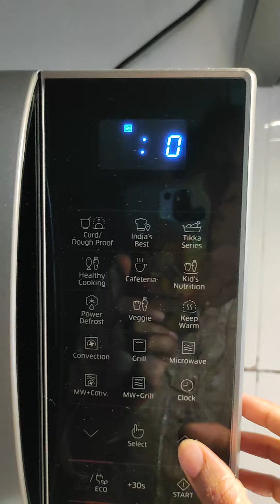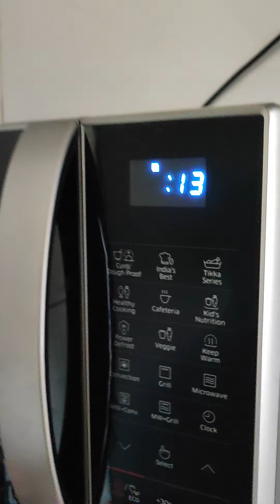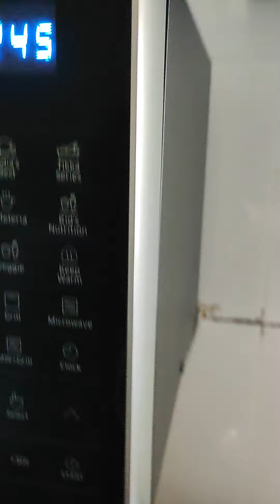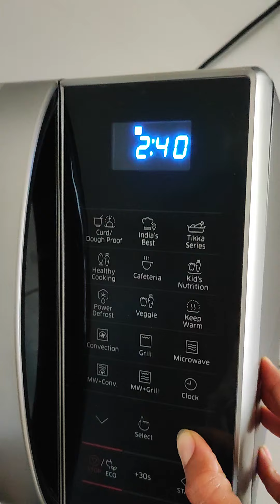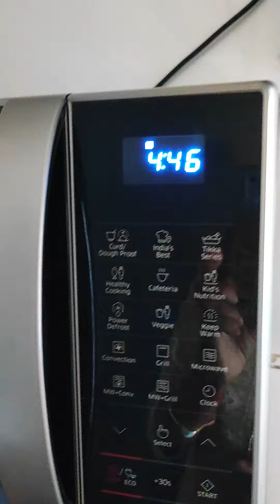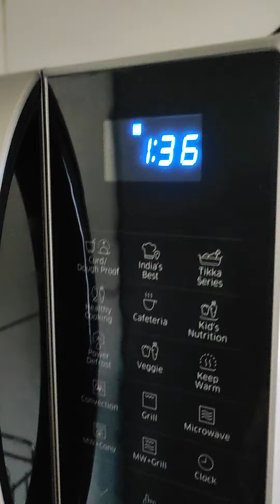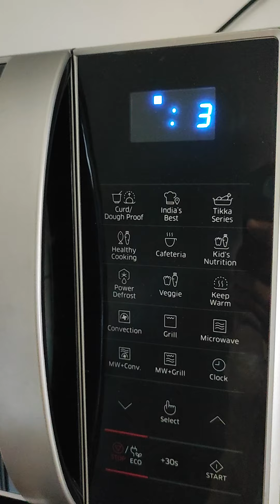Roasted kaju in 7min.in oven salted cashew easyrecipe youtube video daksh patel vlogs